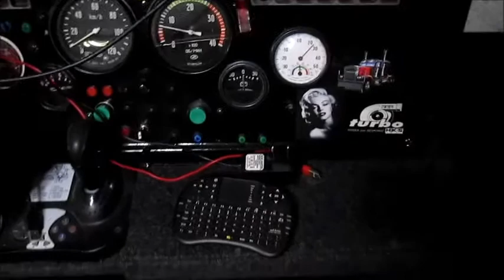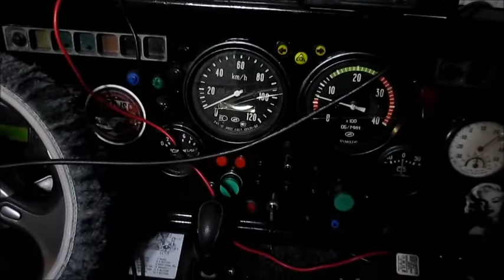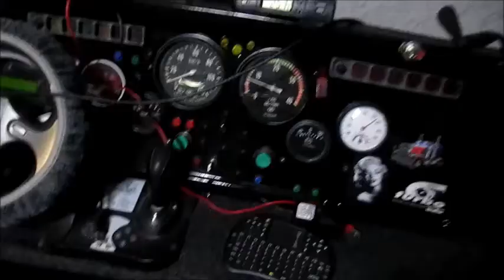ГИБРИД Ч 1 ВВЕДЕНИЕ